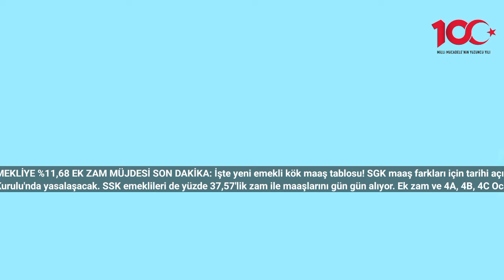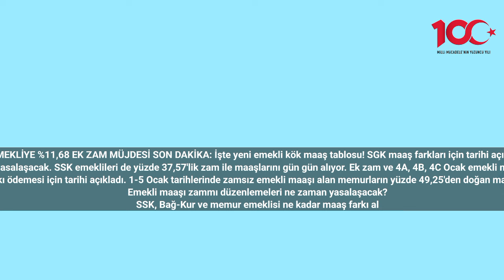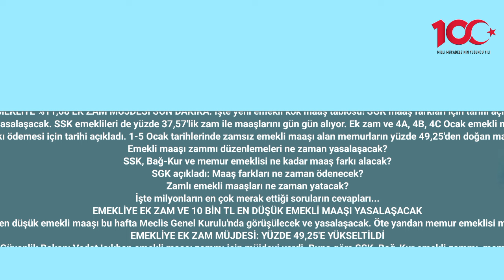EMEKLİYE %11,68 EK ZAM MÜJDESİ SON DAKİKA: İşte yeni emekli kök maaş tablosu! SGK maaş farkları için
EMEKLİYE %11,68 EK ZAM MÜJDESİ SON DAKİKA: İşte yeni emekli kök maaş tablosu! SGK maaş farkları için tarihi açıkladı
Son dakika haberi: Emekliye yeni ek zam müjdesi geldi. SSK, Bağ-Kur emekli kök maaş zammı yüzde 49,25'e yükseltildi. Emekli maaşı zammı düzenlemeleri Meclis Genel Kurulu'nda yasalaşacak. SSK emeklileri de yüzde 37,57'lik zam ile maaşlarını gün gün alıyor. Ek zam ve 4A, 4B, 4C Ocak emekli maaş farkları ne zaman yatacak? SGK maaş farkı ödeme tarihini açıkladı. Ek zam hesapları değiştirdi. İşte milyonların merak ettiği tarih ve yeni emekli maaşı zammı hesaplama tabloları...
Son dakika haberleri: Ocak-Haziran dönemi için emekli kök maaş zammı yüzde 11,68 refah payı ile yüzde 49,25 olarak uygulanacak. Aynı dönemde en düşük emekli maaşı da 10 bin TL olarak ödenecek. SGK maaş farkı ödemesi için tarihi açıkladı. 1-5 Ocak tarihlerinde zamsız emekli maaşı alan memurların yüzde 49,25'den doğan maaş farkları bu ay bitmeden yatacak. SSK ve Bağ-Kur'lular ise yüzde 11,68'li ek zam ve 10 bin en düşük emekli maaşı uygulamasından doğacak maaş farkı ödemesini yasalaşma ve Resmi Gazete süreci sonrasında alacak.
Emekli maaşı zammı düzenlemeleri ne zaman yasalaşacak?
SSK, Bağ-Kur ve memur emeklisi ne kadar maaş farkı alacak?
SGK açıkladı: Maaş farkları ne zaman ödenecek?
Zamlı emekli maaşları ne zaman yatacak?
İşte milyonların en çok merak ettiği soruların cevapları...
EMEKLİYE EK ZAM VE 10 BİN TL EN DÜŞÜK EMEKLİ MAAŞI YASALAŞACAK
Emekliye ek zam ve 10 bin TL en düşük emekli maaşı bu hafta Meclis Genel Kurulu'nda görüşülecek ve yasalaşacak. Öte yandan memur emeklisi maaş farkı için SGK tarihi açıkladı.
EMEKLİYE EK ZAM MÜJDESİ: YÜZDE 49,25'E YÜKSELTİLDİ
Emekliye ek zam 11,68 oldu. Çalışma ve Sosyal Güvenlik Bakanı Vedat Işıkhan emekli maaşı zammı için müjdeyi verdi. Buna göre SSK, Bağ-Kur emekli zammı, memur emeklisi zam oranı olan yüzde 49,25'e eşitlendi.